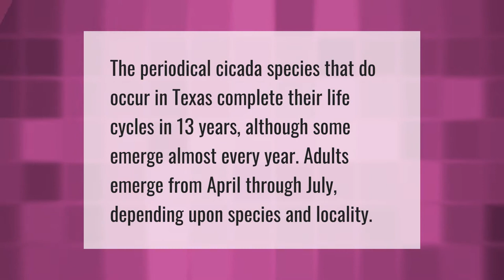How often do cicadas come out in Texas?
00:00 - How often do cicadas come out in Texas?
00:34 - How do cicadas die?

Laura S. Harris (2021, June 19.) How often do cicadas come out in Texas?
    AskAbout.video/articles/How-often-do-cicadas-come-out-in-Texas-254642